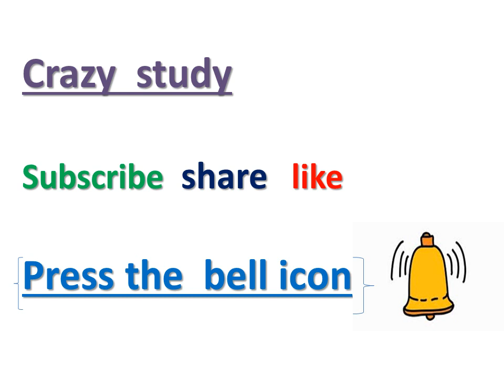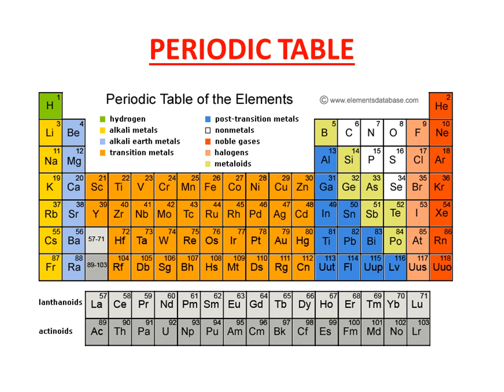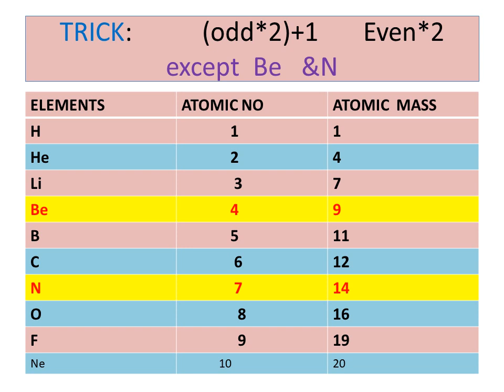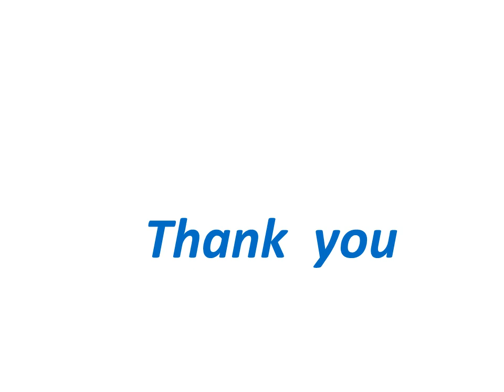ATOMIC MASS (परमाणु भार) याद करे ट्रिक से सिर्फ 2 SEC में। ऐसा ट्रिक जो आप भूल न पायंगे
BEST BOOKS  FOR  EXAM LIKE SSC BANK RAILWAY
1.Maths by rakesh sir
2.Mats notes
3. Best reasoning book
4. Best railway group D in english
5.Best railway group D in hindi
6. Best english book